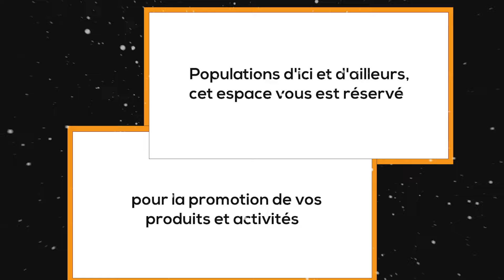Koovi répond aux gueux qui accusent à tort Talon sur le départ de ses anciens partenaires